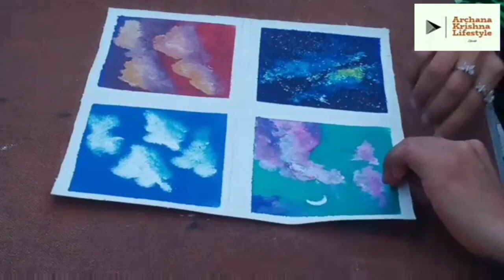4 VARIETY TYPES OF CLOUDS PAINTING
Hey guys

In this video I decided to show you how to draw 4 types of clouds and I hope you guys did.

More videos are coming soon so